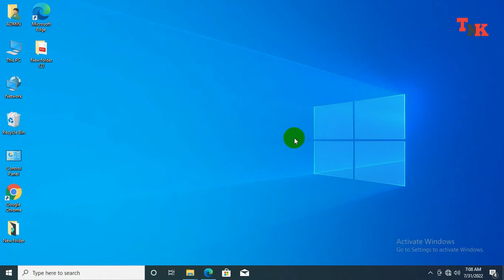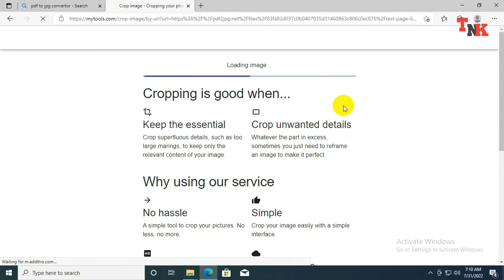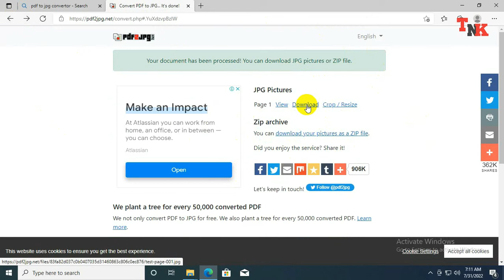PDF To JPG Converter | PDF To Photo Converter | PDF To JPG Me Kaise Convert Kare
In this video we will learn about ' pdf to jpg convert '. I hope you like this video.